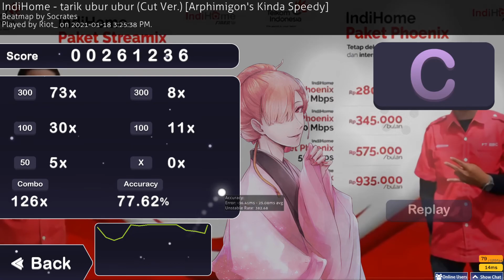Paket Phoenix (no misses)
*indian music*